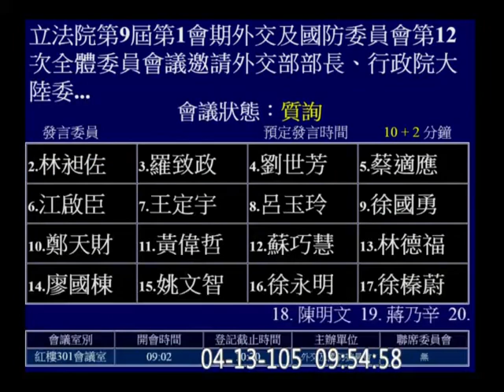20160413 林昶佐 肯亞案 外交國防 【立法院演哪齣？】